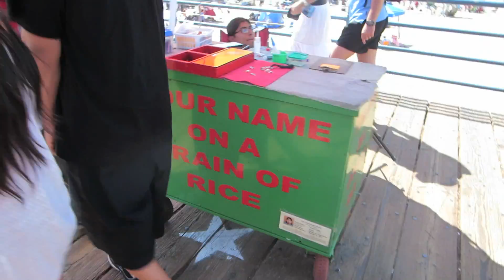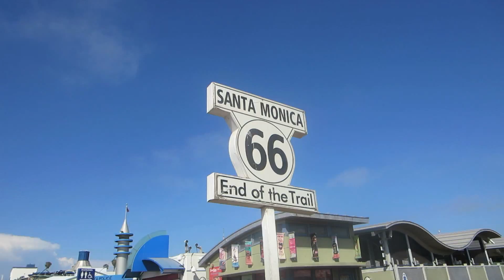4th of July | LA Day 2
Only one old lady was harmed in the making of this video.

Stalk Us!

lindsay hemmings: @webbylinster
chandler horan: @chanandaler_14
katie howell: @katie_wingfield